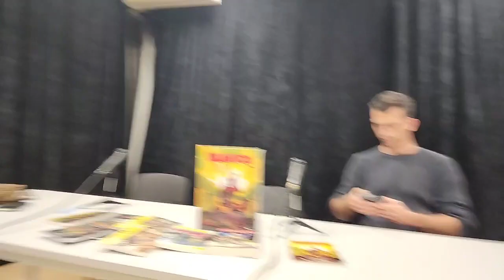Veseli četvrtak u Lazi: Vesti, novosti, najave, pitanja i odgovori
Već tradicionalno u novembru u "goste" društva "Lazar Komarčić" dolazi predstavnik Veselog četvrtka. I ovog puta je bilo standardno haotično, ali se moglo čuti mnogo toga zanimljivog.